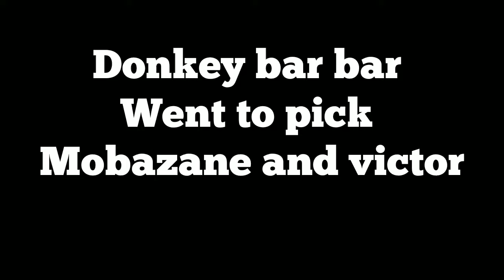Mobazane and victor got recieve by Donkey bar bar in indonesia |MLBB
Donkey barbar at the indonesia airport  recieving mobazane  and victor